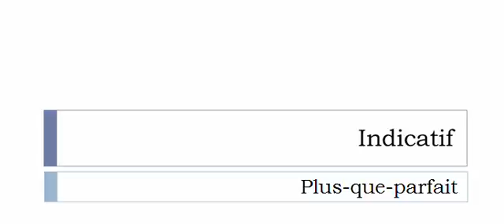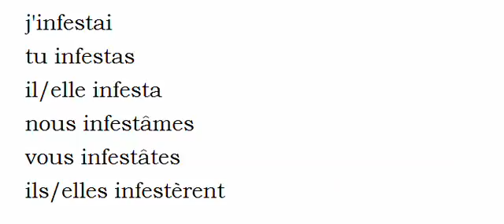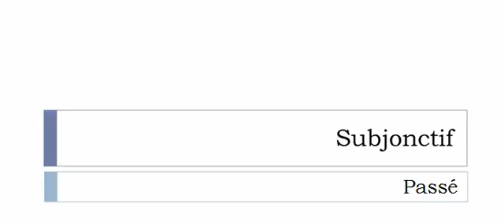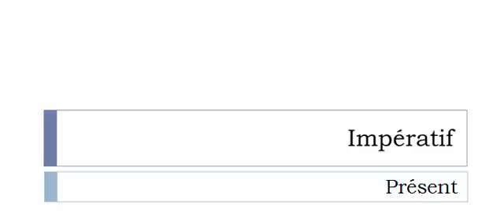Aprender francês = Conjugação = Verbo = Infester